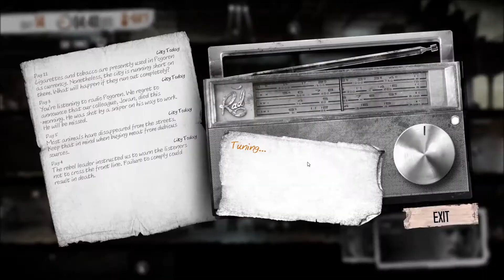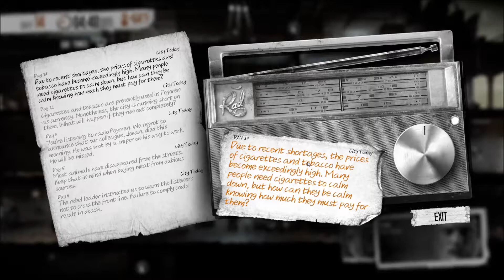UAmmo This War of Mine Part 12: Only Kinda Stealing?